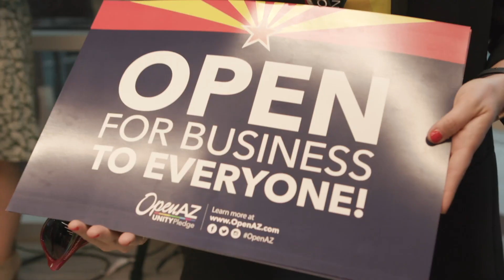Mindbody Announces New Leadership Appointments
We’re excited to announce new leadership changes at Mindbody! Rick Stollmeyer, the company’s co-founder, will be transitioning from CEO to Executive Chair, passing the baton to former President, Josh McCarter.

“Rick has built something truly special, and I think I speak for everyone at the company when I thank him for his exceptional leadership and vision.”

- Josh McCarter, CEO

The principle of “Consciously Evolving” underpins everything we do as a business. In that spirit, Mindbody executives Rick Stollmeyer, Josh McCarter, and Sunil Rajasekar announce exciting changes to the company’s leadership team. They discuss what these transitions mean for the future of Mindbody, and what their plans are for driving fresh innovation and growth for the company.